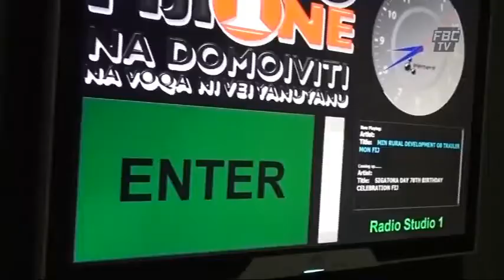NEWS BREAKS Na Vakaleleka 30-09-14